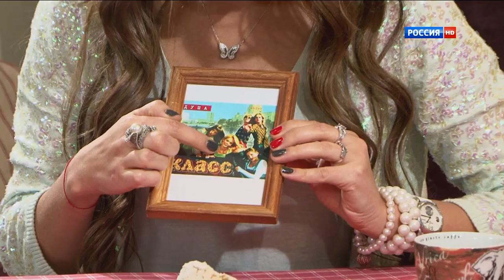Ксения Новикова. Субботник 2013